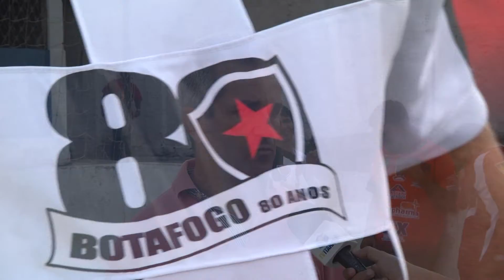Itararé Esportes - Atletas da Apadevi incentivam o Botafogo